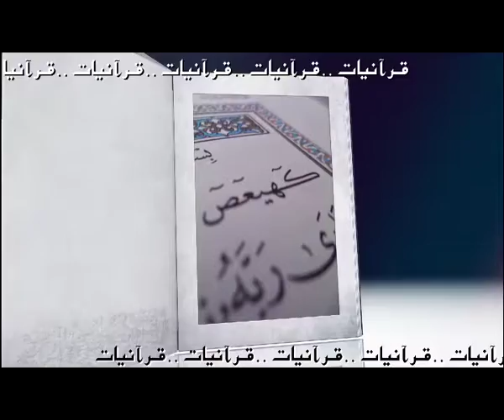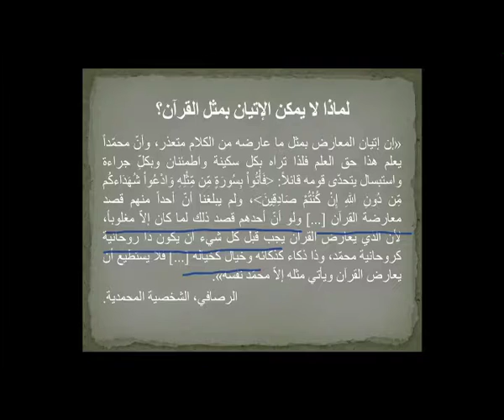Quranyat 64 قرآنيات